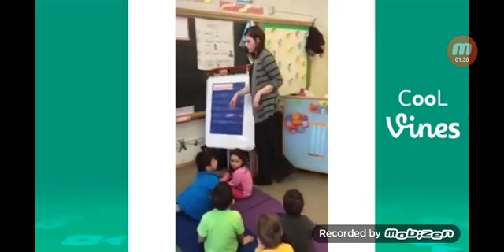Prova a non #1